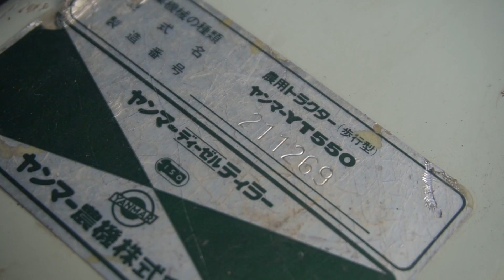Thách Thức Quay Nổ Máy Xới Đất Chạy Dầu Diesel Một Vòng Ăn Ngay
Máy xới đất chạy dầu Diesel Yanmar YT550 sử dụng động cơ Diesel công suất 5.5HP mạnh mẽ vượt trội

Đầu nổ dạng đầu D làm mát két nước vô cùng bền bỉ siêu trâu bò và nồi đồng cối đá

Địa chỉ : Cc3 khu đô thị Vânh Canh HUD, Hoài Đức, Hà Nội